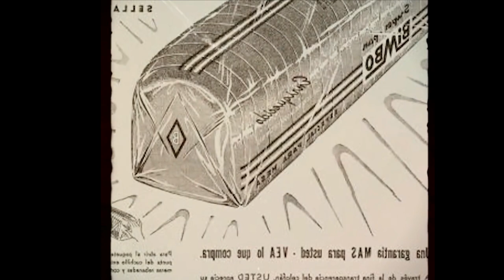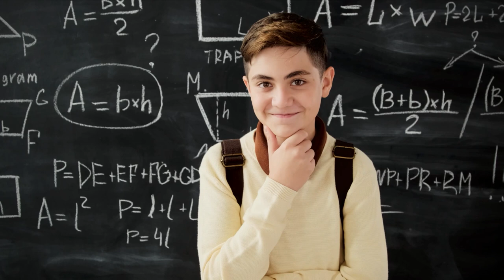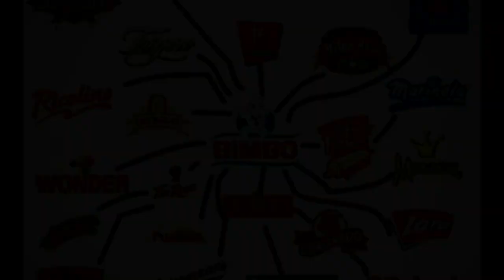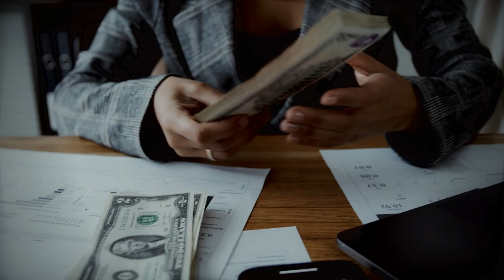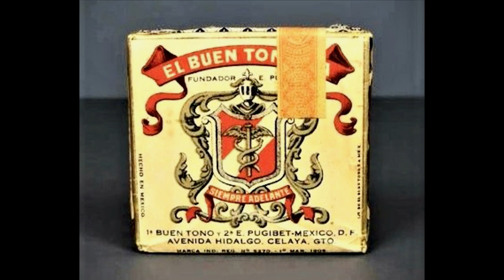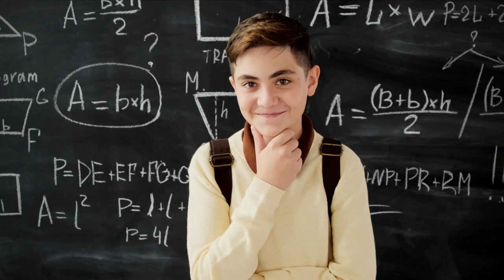Comenzó como Panadero y Creó BIMBO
En 1945, Lorenzo Servitje y su cuñado, Jaime Jorba, fundaron una pequeña panadería llamada "El Molino", la cual vendía pan recién horneado en el centro de la Ciudad de México. Sin embargo, pronto se dieron cuenta de que para tener éxito se necesita un producto distintivo y fácilmente reconocible.

Para vender el pan de molde, Servitje y Jorba decidieron cambiar el nombre de su empresa a "Bimbo", un nombre que les parezca atractivo y fácil de recordar. El nombre se convirtió en un éxito inmediato y el pan de molde de Bimbo se convirtió rápidamente en uno de los productos más populares en México.

¿Quieres aprender sobre negocio?